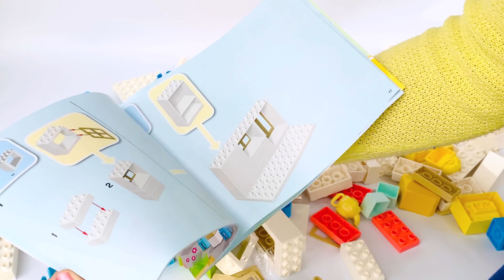Lego Duplo House Unboxing / Family Lego Haus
Lego Duplo House Unboxing / Family Haus